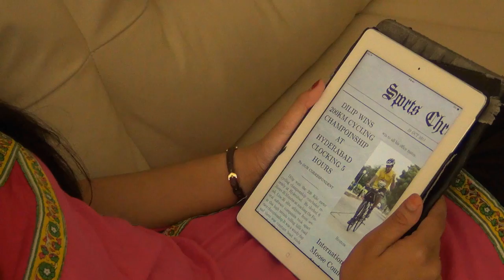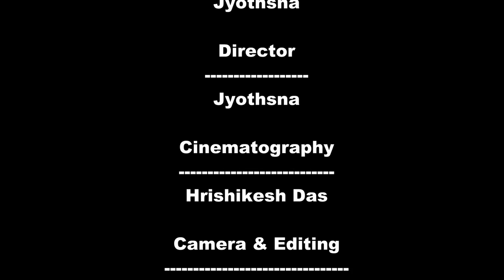Journey Short Film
This is a short film about a guy who follows the call of his passion and finally returns to his beloved.